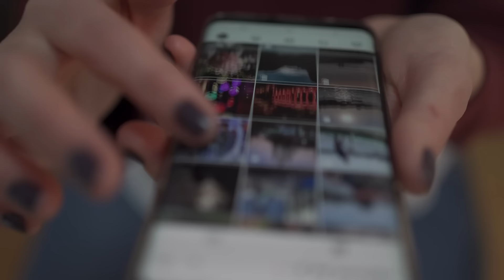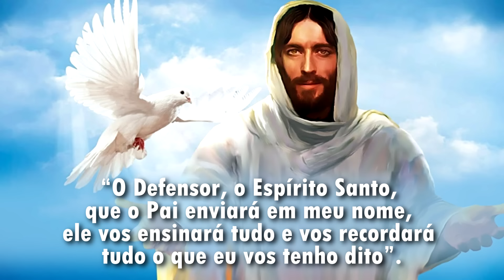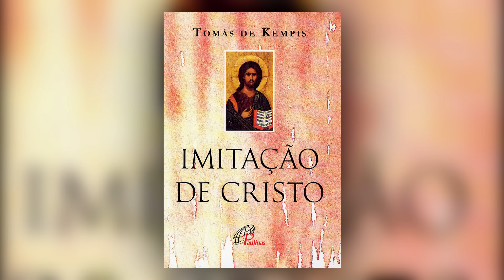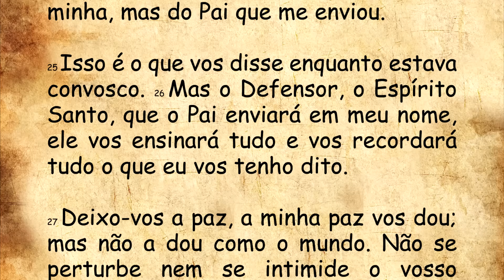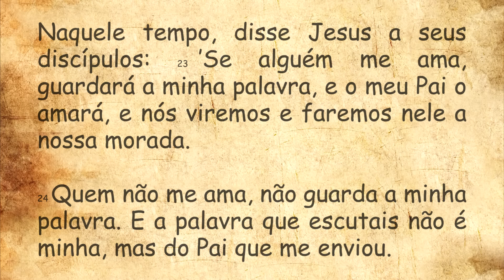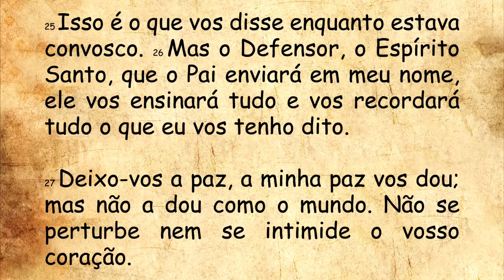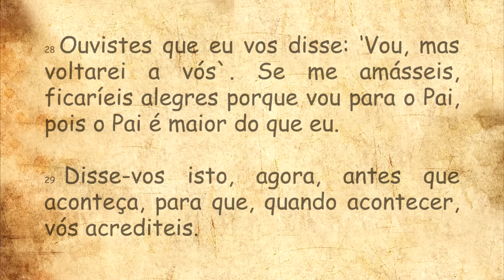DIÁRIO ESPIRITUAL MISSÃO BELÉM - 05/05/2024 -Jo 15,12-17